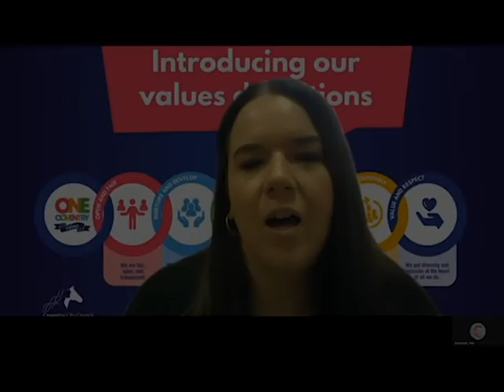Carlie May - Senior Practitioner